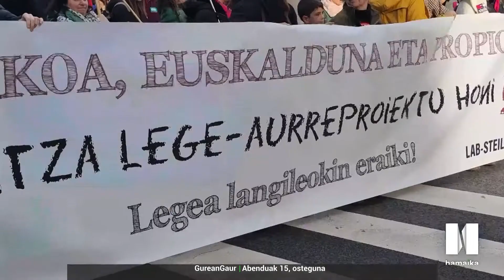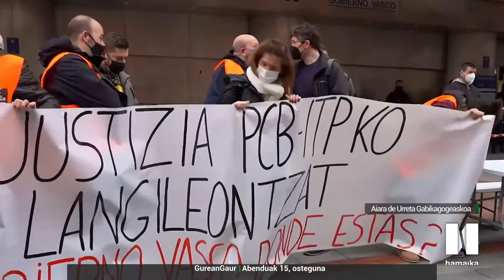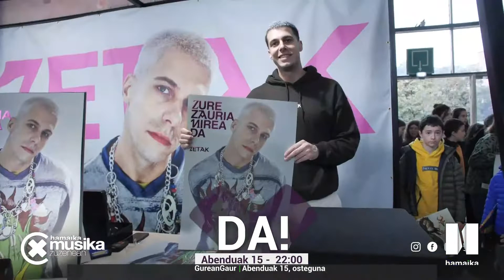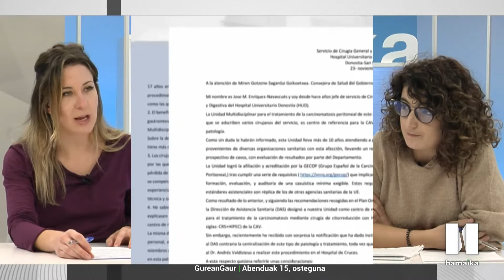EGUERDIAN GAUR ALBISTEGIA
| Eguerdian Gaur albistegia Karolina Suarezekin.